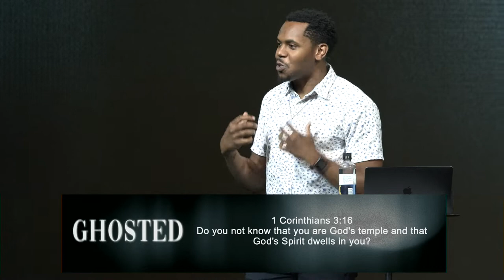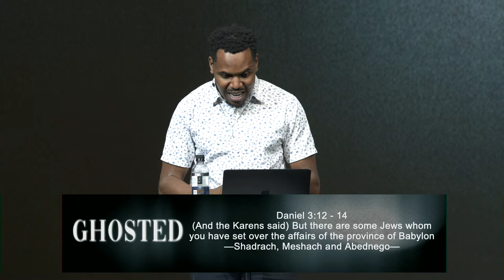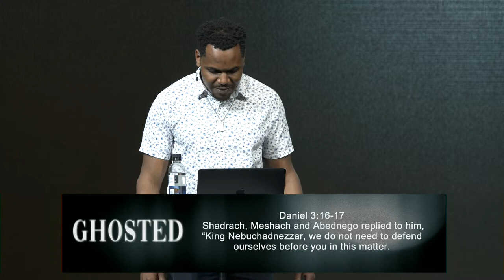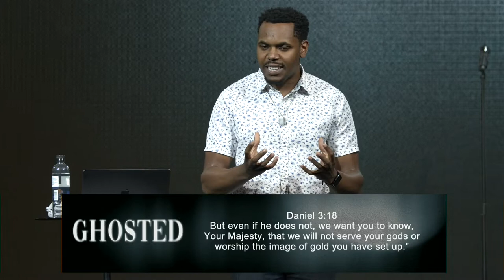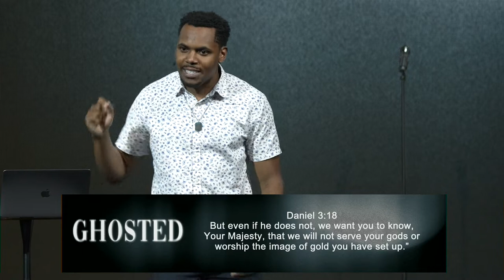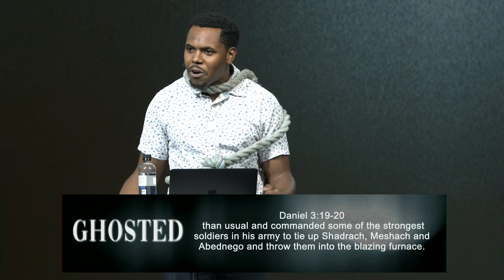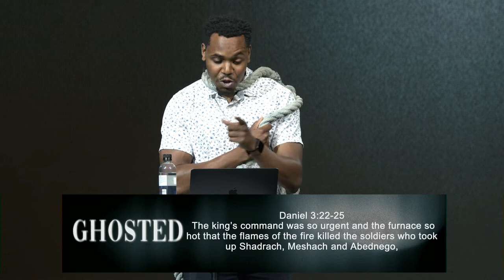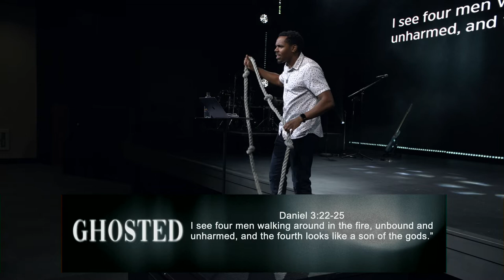Ghosted | Another Trial by Fire | Pastor Josh | Family Church NY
Sundays:

9:30 AM
11:30 AM